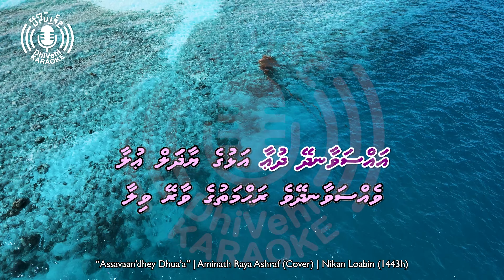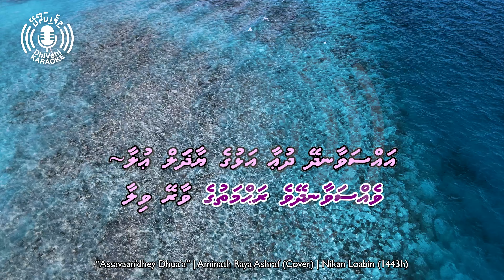Assavaan'dhey Dhua'a - Thaana - 4k UHD - Karaoke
A karaoke version of a Dhivehi madhaha cover by Aminath Raya Ashraf from TVM Ramadan 1443h show "Nikan Loabin".